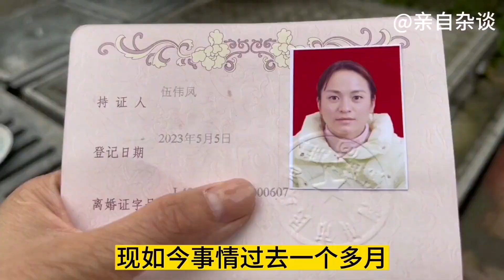小凤狠心丢下孩子独自离开，画面惹人心疼！